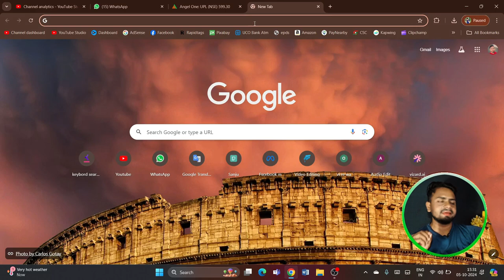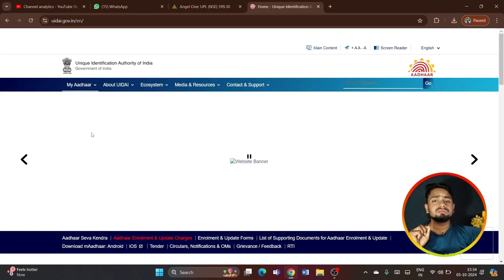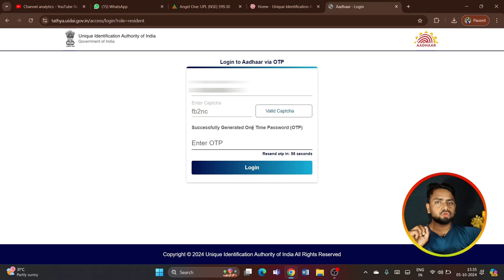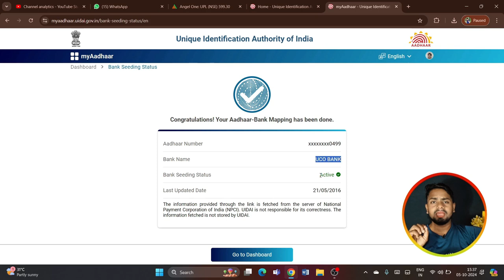Aadhar Seeding Kaise Check Kare | Aadhar Bank Seeding Status Kaise Check Kare | Aadhar DBT Link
aadhaar seeding with bank account
npci link to bank account kaise check kare
adhar card and bank seeding status
adhar card and bank seeding status kaise check kare
bank me aadhar card seeding kaise kare
dbt link online
dbt link account check kaise kare
sbi dbt link
npci se bank account kaise link kare
how to check dbt link status
dbt bank account link status
npci aadhaar bank link kaise kare
aadhar dbt link
subhdra dbt link

Saurabh Raja
From - Banka Bihar(India)